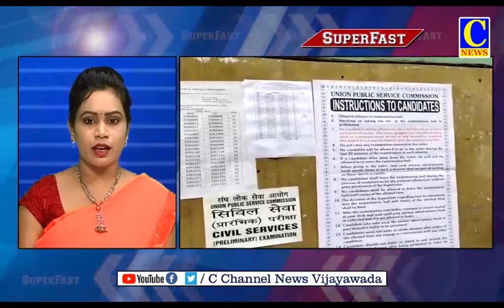Speed News 10 10 2021